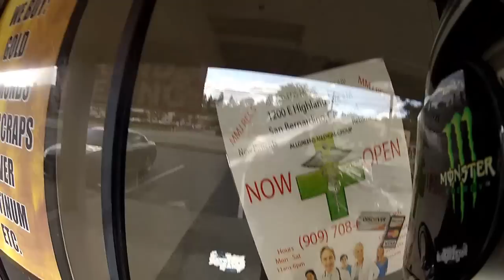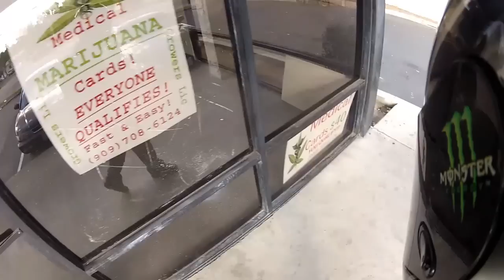Places To Live, MMJ Cards, And Riding With Pizza (MotoVlog #17)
Another day of gloom, I think were having this all week, been craving pizza so got me one.